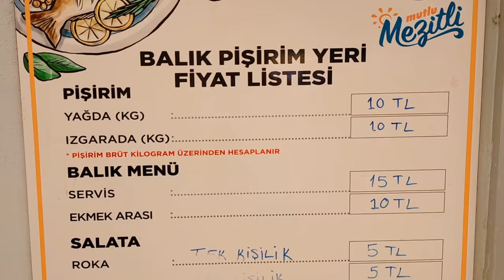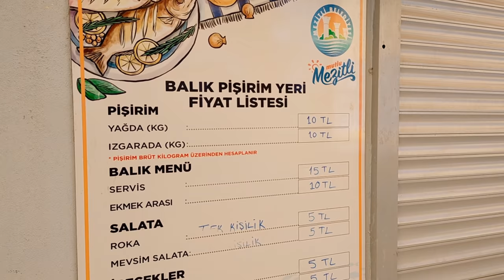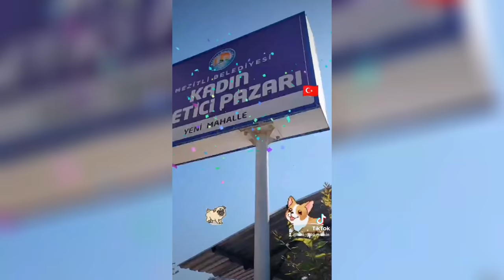Не продаст ни за какие деньги! Попрошайка очень опасен для окружающих/ Порядок в Турции есть!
Не продаст ни за какие деньги!
Попрошайка - очень опасен для окружающих.
Порядок в Турции есть!
Наделали с мужем в штаны))